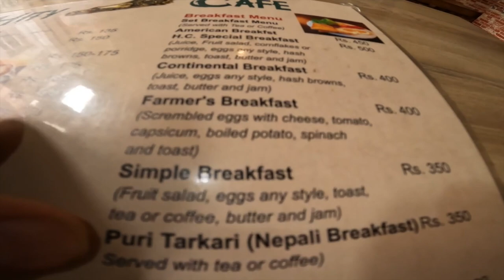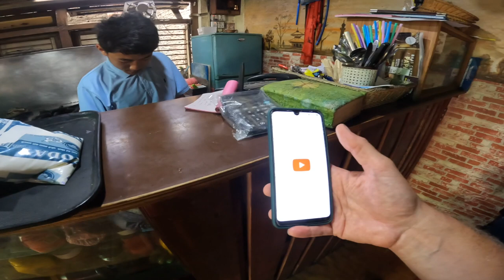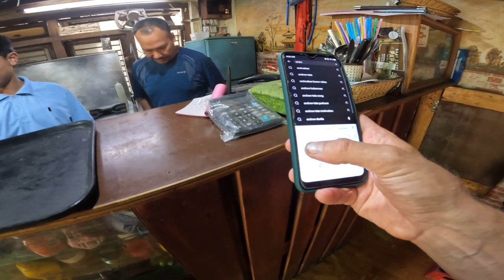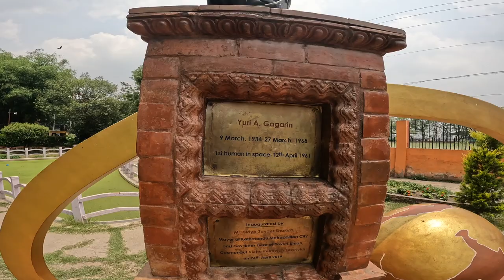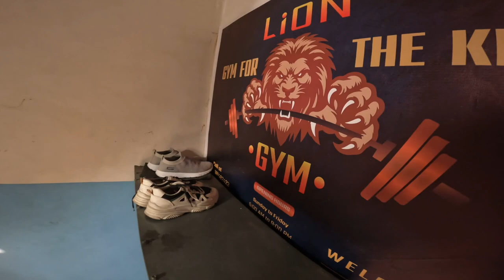En SVENSK första frukost i Nepal 🇳🇵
Häng med på en dag i Katmandu Nepal 😊.